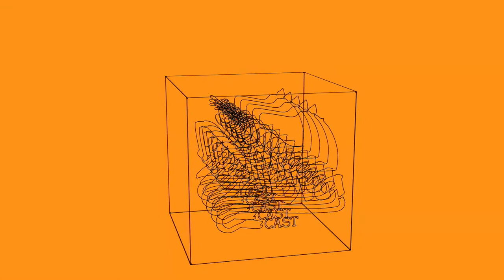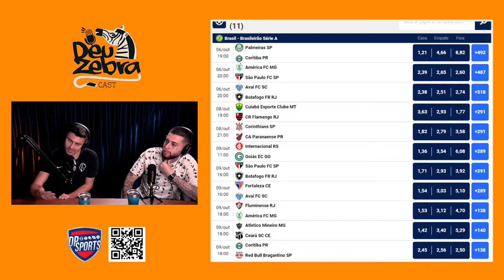ALEX MESCHINI & MC HOLLYWOOD - DEU ZEBRA CAST | EP #23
PATROCÍNIO:
DP SPORTS
Siga e tire suas dúvidas no instagram

HOST:
Alfinete:

DIREÇÃO:
Alpzera